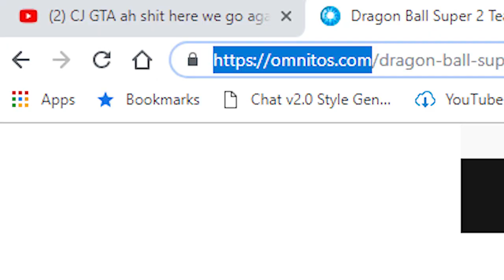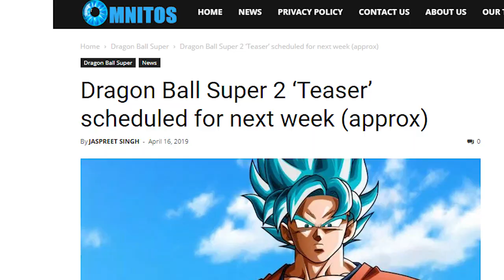DRAGON BALL SUPER 2 Teaser Announcement!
OTHER PLAYLIST YOU WILL LIKE

🏆  WASSUP GOLDEN PEOPLE MY NAME IS TYGER AKA TYGERKNEECRUSH! Thanks for Checking out this Video! STAY GOLD